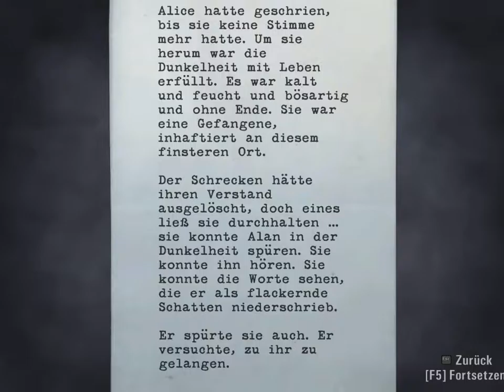AlanWake Szene 30 Barry und die Weihnachtsbeleuchtung 2015 11 17 17 56 13 85